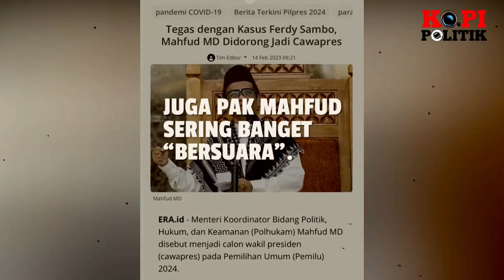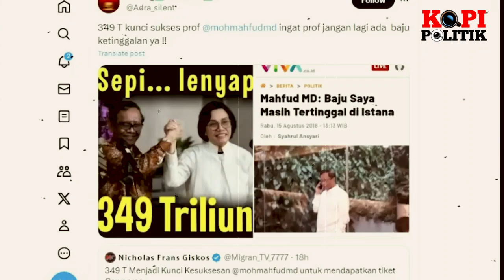MALU SEUMUR HIDUP !! NIAT PENCITRAAN MAHFUD MD MALAH PANEN HUJATAN